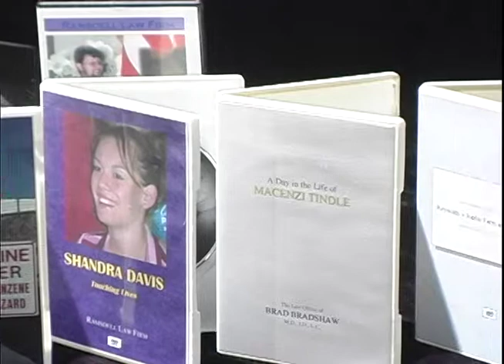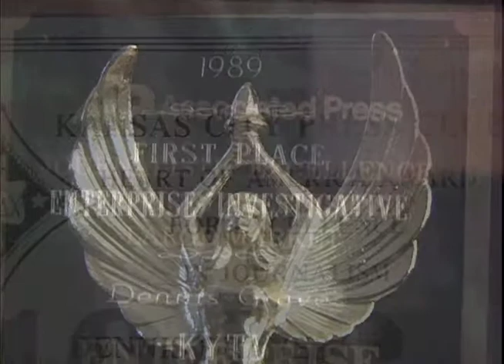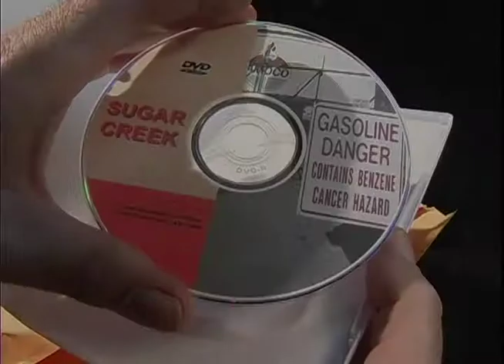Mediation Movies, Inc.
Mediation Movies, Inc. provides compelling and persuasive documentaries to assist trial lawyers in obtaining faster, larger settlements for their clients.